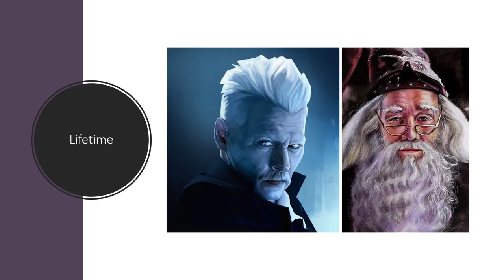Dumbledore vs Grindelwald vs Voldemort - The Clash of the Wizards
Who shall prevail in a clash between the Three most powerful Wizards in the Wizarding World??? Will Albus Percival Wulfric Brian Dumbledore stand triumphant over Tom Marvollo Riddle and Gellert Grindelwald?? Will the Lord of Nurmengard deem it as the Greater Good that he stands victorious??? Or will the Heir of Slytherin Slither to the Top Spot??